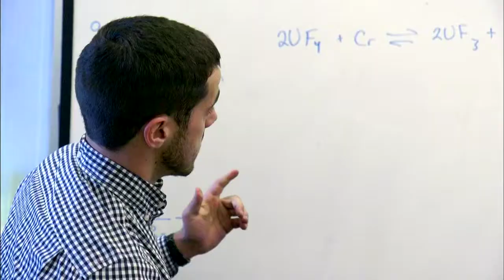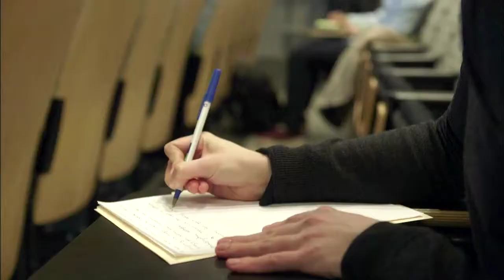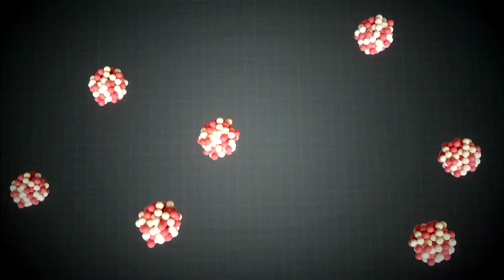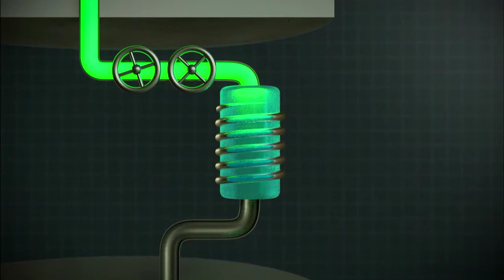Molten Salt Reactors TransAtomic HD NOVA The Nuclear Option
Nuclear reactor startup Transatomic Power is shutting down operations, after deciding it doesn’t see a viable path to bringing its molten salt reactor designs to scale.
Transatomic initial concept was that of a Waste Annihilating Molten Salt Reactor (WAMSR) designed to digest spent nuclear fuel. The concept was based on the Molten-Salt Reactor Experiment reactor that ran at Oak Ridge National Laboratory (ORNL) from 1964 to 1969. It was open to the use of thorium or uranium as a fuel in its reactors.[9] This design was later updated and corrected, and the claim that the reactor is able to use nuclear waste as fuel was dropped.
Transatomic Power was an American company that designed Generation IV nuclear reactors based on molten salt reactor (MSR) technology.

MIT alumni Dr. Leslie Dewan and Mark Massie founded Transatomic Power in 2011,[1] and its board directors included E Ink Corporation co-founder Russ Wilcox.[2] Among its backers were the venture capital outfit Founders Fund, of which Peter Thiel is a partner. In 2013, the U.S. Department of Energy awarded Transatomic first prize in the ARPA-E Future Energy innovation contest.

In 2018 the company announced that it would be winding down and open source its intellectual property.[5] The company discovered that in 2016 it had made errors in its early analysis and realized that the design couldn't consume nuclear waste.[6] Transatomic Power ceased operation on September 25, 2018
Transatomic to Shutter Its Nuclear Reactor Plans, Open-Source Its Technology
The startup backed by Peter Thiel won’t be able to build its advanced reactor designs—but it’s making its IP available for others to carry on the work.

But the startup still wants its technology to play a role in the future of advanced nuclear reactors — so it’s making it all public.

In a Tuesday announcement, Leslie Dewan, Transatomic’s CEO and co-founder, wrote, “We haven’t been able to scale up the company rapidly enough to build our reactor in a reasonable timeframe. It is therefore with a heavy heart that I must announce that Transatomic is suspending operations.”

Dewan also announced that the Cambridge, Mass.-based company will be “open-sourcing our intellectual property, making it available for any researchers — private, public or nonprofit — who want to continue the work we’ve started.”

Transatomic is in discussions with the Department of Energy’s Gateway for Accelerated Innovation in Nuclear (GAIN) initiative to open its work to the public domain, Dewan said in a Tuesday interview. This will include the work it’s done with DOE’s national laboratories, as well as the patents on its zirconium hydride-based molten salt reactors. “We’re going to be working with the Department of Energy to make sure we’re complying with export controls for all of this,” she noted.
this giant mirror will stop the fires floods and hurricanes immediately

he is talking about methane
And trump did pull out. And cop 26 failed to limit warming to 2c

For more information about the MEER project, please visit Dr. Tao's